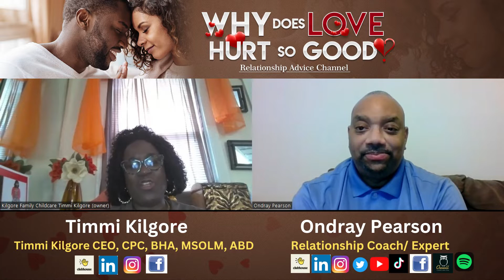Lifelong Learning: Your Ultimate Secret to Success!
Podcast: In this show, "It's never to late to learn new things" In this show w/Timmi Kilgore. We talk about how never giving and being able to try can make a difference.  Changing your mindset and applying yourself can be inspirating to others.  Timmi Kilgore CEO, CPC, BHA, MSOLM, ABD is a successful entrepreneur in Philadelphia. She has and operates several businesses, she has a doctoral candidate waiting on committee approval for my dissertation, ordained minister, published author, mother, grandmother, expert Transformationist, an inducted member of the national society for leadership and success, and community organizer. She has rebuilt and reinvented after surviving rape, drug abuse, physical abuse, so if you are looking for new ideas for guest speakers, she's a volunteer.

Discover the transformative power of lifelong learning in our latest video, "Lifelong Learning: Your Ultimate Secret to Success!" This engaging discussion dives deep into how continuous education not only enhances your professional journey but also enriches your personal relationships.

Explore the intersection of love and mentorship as we unveil strategies that empower thriving singles and entrepreneur couples alike. Learn how to cultivate passionate partnerships through effective networking and love strategies that lead to relationship growth.

Whether you're seeking to elevate your success mindset or achieve your relationship goals, this video offers invaluable insights into couple dynamics and empowerment journeys. Join us as we share dating tips and foster love connections that resonate with black relationships and beyond.

Unlock the secrets to a fulfilling life where knowledge meets love, and together we can thrive! Don't miss out on this opportunity to elevate your journey toward success in both your personal and professional life. Tune in now!

Relationshipadviceforwomen.net